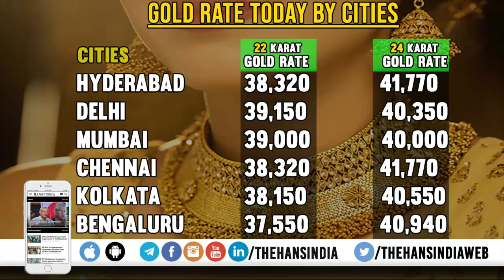Gold and Silver Rate Today | 22 Carat & 24 Carat Gold Rate Today | 5th Jan 2020 | The Hans India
Gold Jewellery, Gold Saving Schemes, Gold Coin schemes, Sovereign Gold Bonds and Digital Gold are different options to invest in Gold.

Silver has attracted investment demand for a very long time.

This video explains Today gold rate | 22 karat and 22 karat gold rates and gold rates in hyderabad, bengaluru, mumbai and new delhi.